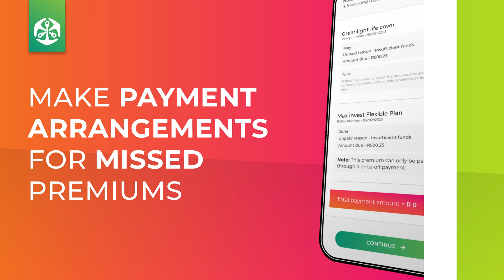Old Mutual App: self-service at your fingertips!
Download the Old Mutual App today and enjoy 24/7 self-service at your fingertips! Access the following features:​  ​  📱 Update your personal details​  ✅ View and download your policy documents​  💸 Make withdrawals with ease 🏧​  📑 Effortlessly submit claims​  And discover even more features waiting for you on the app!​  ​